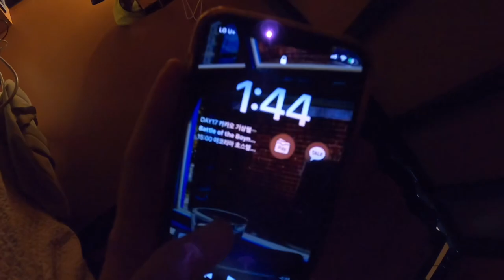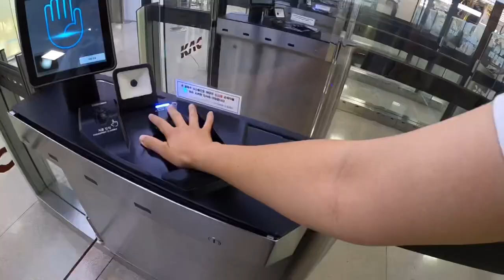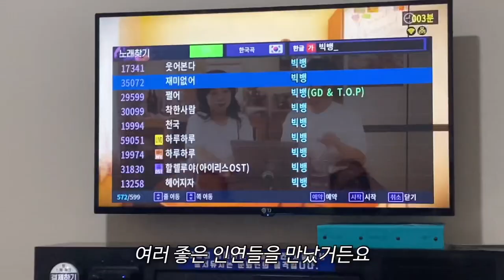한국어가 없었다면 자기도 없었을 거라는 제주노예 여행 유튜버의 일본인 친구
아야코 최고👍👍